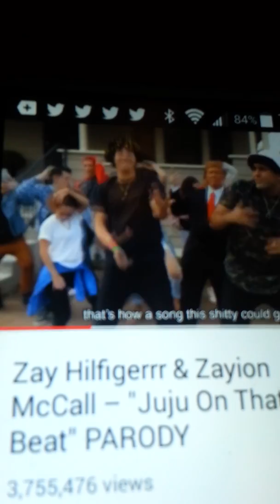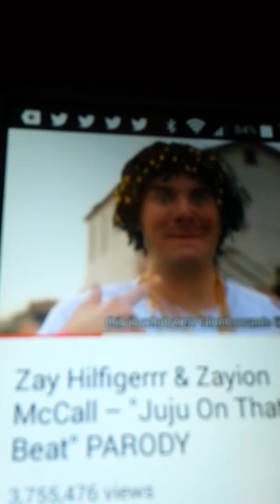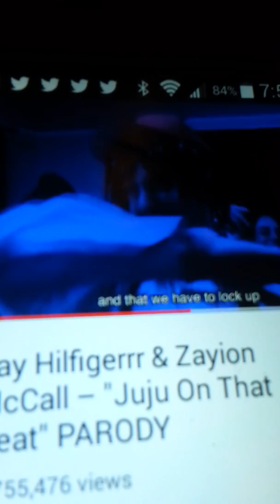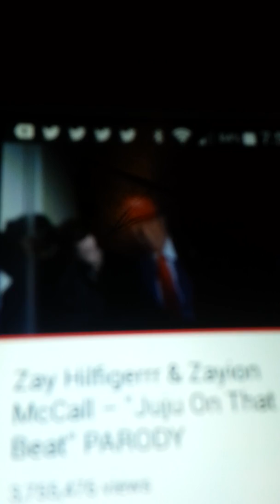The rand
The you have